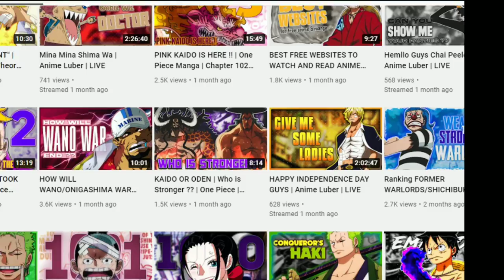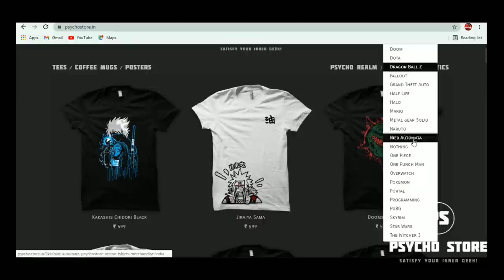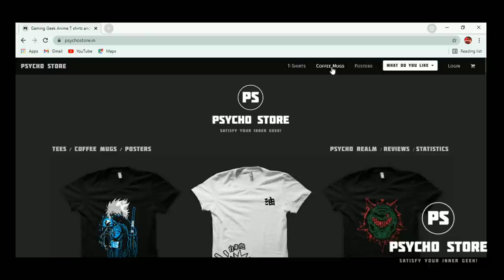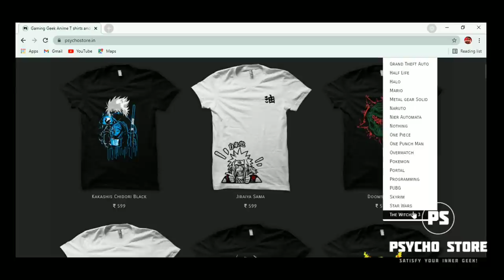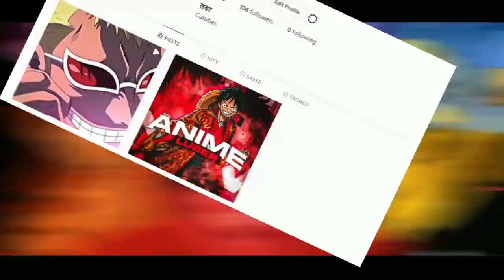TOP 10 STRONGEST CHARACTERS IN WANO/ONIGASHIMA WAR (ch. 1028). | One Piece | Hindi | ft. Psychostore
This video took more than 5 days for me,idk why but iam feeling relief after finishing this video.Tried my best to improve the editing,i hope you will like it.

Btw do check out PSYCHOSTORE,it has crazyyyy merchs and products.

Also you can get flat 10% if you apply this coupon ► Psycho_luber

Stuff that I used in this video ►